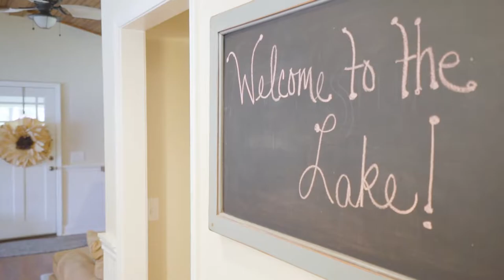4025 Blalock Goldmine Rd., Lake Burton, GA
FEE SIMPLE 4BD, 2.5BA, 2200sqft Lake Burton Cottage offering an incredible lakefront experience with sweeping panoramic lake views! Enjoy the comforts and convenience of lakefront living only steps from the shoreline! Oversized 26x26 2-stall boat house with extended sun deck and permit for floating dock, plus wharf, seawall, and dockage for additional boats. Newly renovated interior has rustic pine floors, beaded board wainscoting, paneled ceiling, custom built-ins, all new fixtures, open floor plan, and a crisp new cottage feel. Stunning kitchen has quartz tops, new stainless appliances, floor to ceiling custom maple cabinets, contrasting island with bar seating, and a picture-perfect window over the kitchen sink framing lake views. French doors open the main living space to a spacious screened porch perfect for lounging and dining lakeside, and with a Southwesterly exposure, you’ll have year-round sunset views. The terrace level is tiled with full bath, has plenty of flex space, and currently hosts 2 additional beds. Level lot with fenced backyard is perfect for small children and pets. Gravel drive with ample parking. Located in Dick’s Creek Cove and convenient to Clayton.